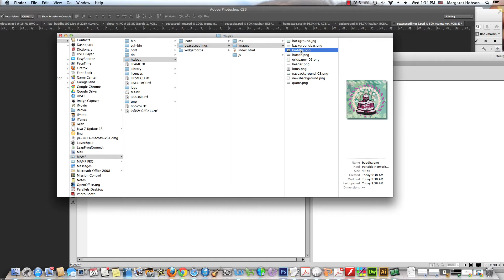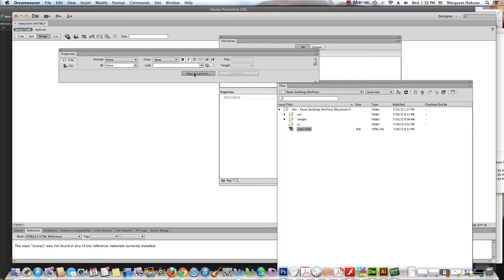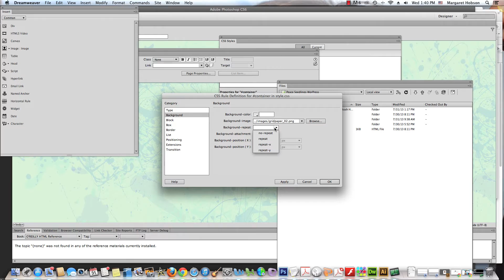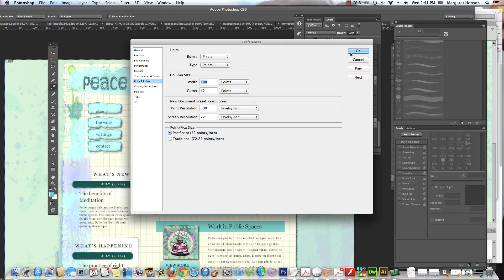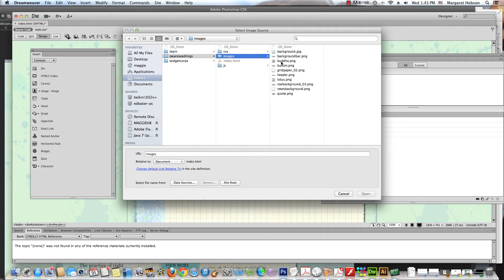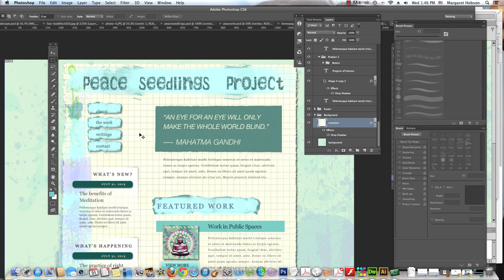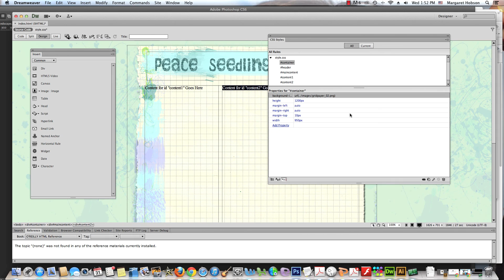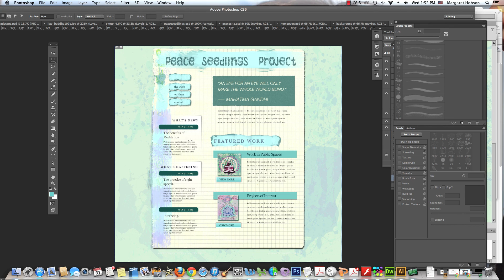Video 2: Photoshop to Web, (Photoshop to HTML/CSS in Dreamweaver)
In this video I will show you how to continue building your web design, moving from Photoshop to Dreamweaver.  We will use the Photoshop design as the guide when building the framework for you Website.  In this video I will show you how to add the background, header and the div tags for the remaining content.